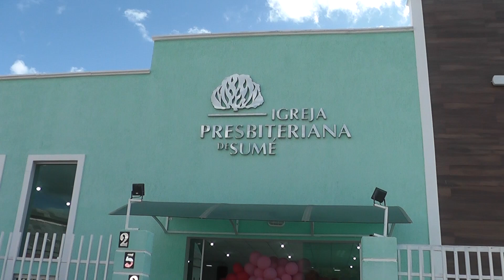Igreja transforma vida por ações solidária